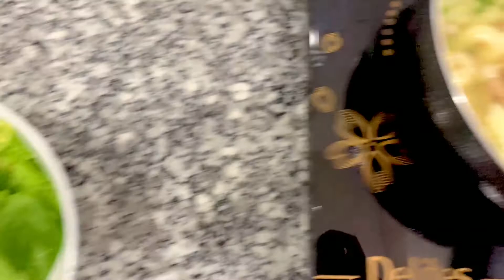LOAN HENSY ORDER CHỈ 32k MÓN NUI XƯƠNG VÀ BÚN XÀO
𝙋𝙖𝙜𝙚 𝙅𝙪𝙞𝙘𝙚𝙨: Fruits xanh